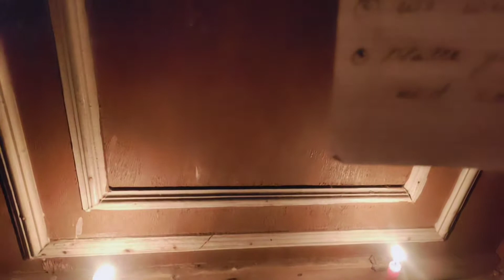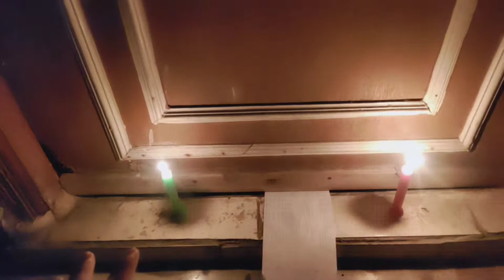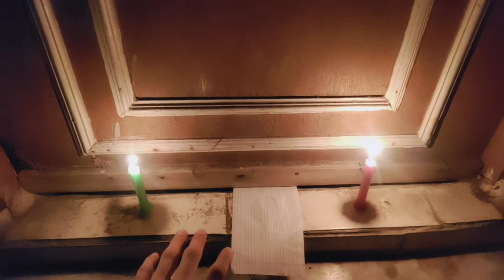Hello Guys Haunted Game Spirit Of The Door 3:A. M ChallengePlease Don't Even Try On This Game Home🏡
👋Hello Guys Haunted Game Spirit Of The Door 3:A. M Challenge 🙏Please Don't Even 😨Try On This Game Home🏡
calling spirit in our home The Haunted
 ..3 a.m. challenge warning do not try this game in your home 🏠🏡 don't skip the video and watch all 💕 tab tak ke liye bye bye and allah Hafiz 👋👋